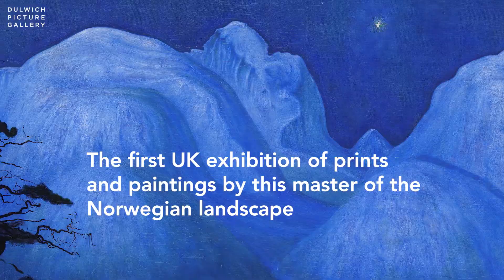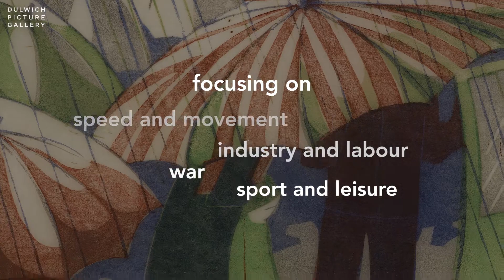Dulwich Picture Gallery - 2019 Exhibitions Preview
In 2019, we will introduce the Norwegian artist, Harald Sohlberg to the UK, shine a spotlight on the inspirational prints of the Grosvenor School; and in a dramatic twist, present a new way of looking at Rembrandt and his mastery of the depiction of light. The year will also see the return of the Dulwich Pavilion, which will be constructed in the spring and open to the public throughout the summer.